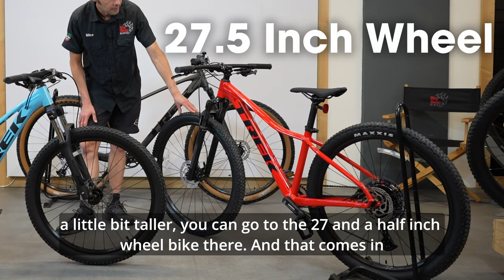Find The Perfect Size For You | Trek Marlin Size Guide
Join Mike from Big Bear Bikes for an overview of the versatile Trek Marlin range, offering the perfect bike for riders of all ages and sizes.

Shop Marlin in the 4,500ft Big Bear Bikes Pickering showroom

Discover the enhanced and ultra-versatile Trek Marlin range, beloved by trail riders of all skill levels. With its improved stability and true mountain bike performance, this trail bike is perfect for tackling various terrains, from fast singletrack to rugged city commutes. The Marlin's upgraded frame not only enhances its capabilities but also adds a stylish touch, ensuring you ride in style wherever your journey takes you.

Unleash your riding potential with the Trek Marlin range, a collection of trail bikes designed to deliver confidence-inspiring stability and exceptional mountain bike performance. Ideal for riders of all experience levels, these bikes excel on fast singletrack trails and rugged urban commutes alike. With upgraded frames that enhance capability and aesthetic appeal, the Marlin range lets you ride in style and conquer any terrain with confidence.